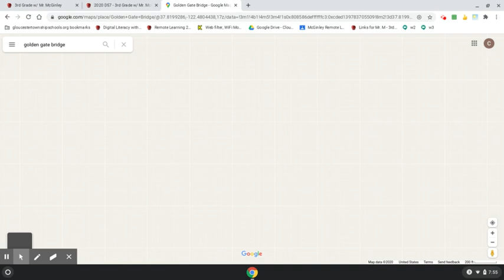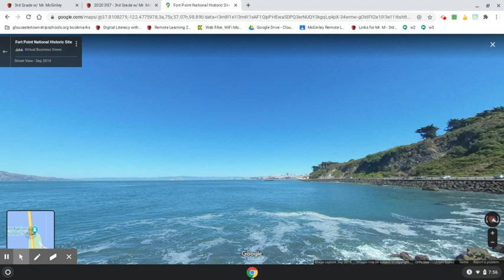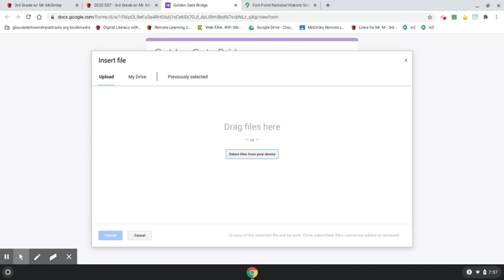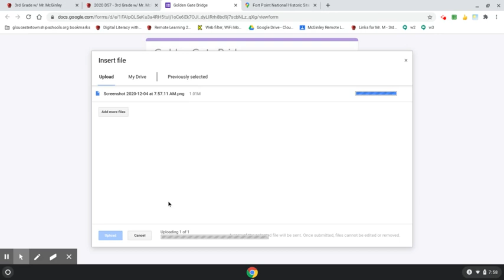How to take a screenshot on Google Maps